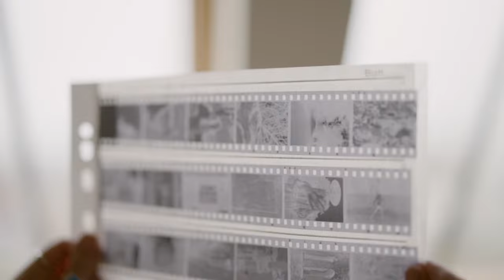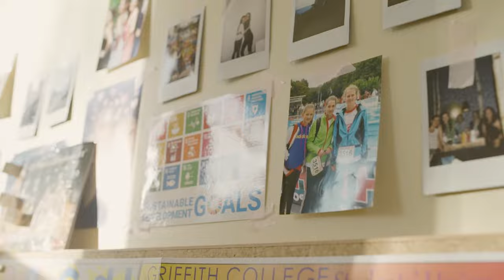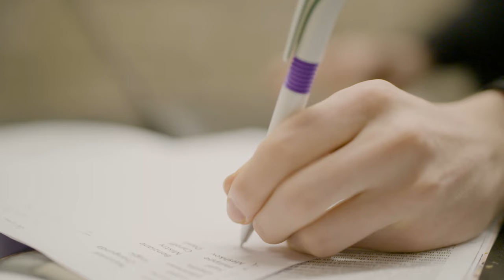Griffith Halls of Residence - Griffith College Dublin On-campus Accommodation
Apart from the advantage of living on-campus, check out what GHR's current residents say about their experience here.